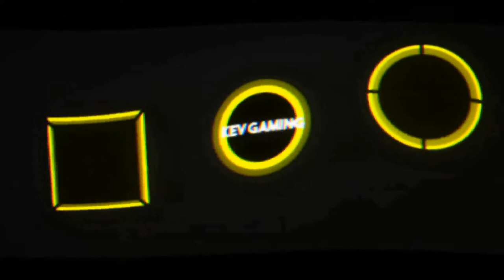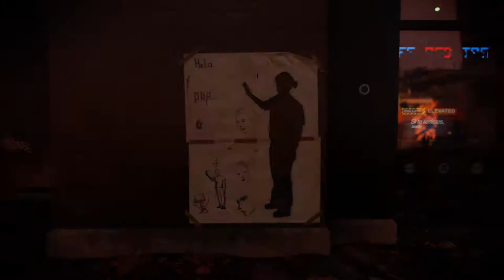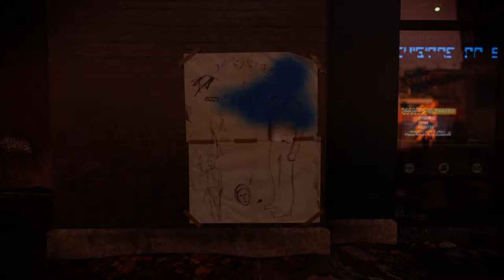Let's Play inFAMOUS Second Son #41 Der Boss aus Waterfront